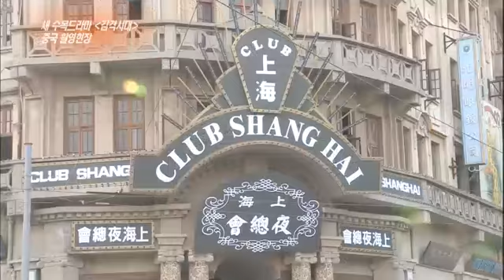연예가중계 - Entertainment Weekly EP1507 # 006